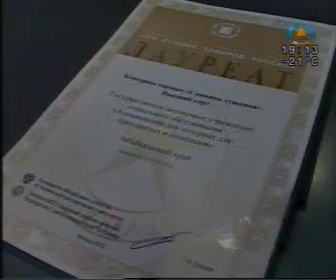100 лучших товаров России